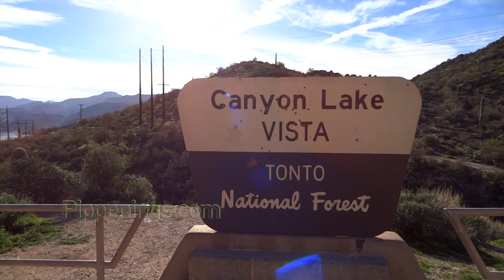New Crew Member and Jeeping Through the Desert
Rhea Rada has a new crew member aboard. Meet Chase, my newly adopted retired greyhound as we go Jeeping and off-roading through the desert.

Welcome to Pippi Peterson's YouTube Channel. A channel about RV living, RV renovations, RV maintenance and other Pippenings from a full-time RV resident.

I post weekly on YouTube, Thursday afternoons and sometimes on other days of the week.

Join the RV living community and join the RV living conversations on my RV living forum

You can also help out by ordering your Righty-Ro T-shirt designed and created by me

If you're in need of any supplies for your RV, you can browse my RV market